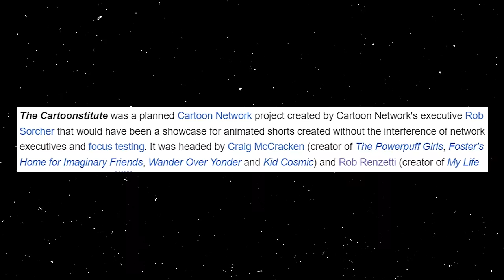Cartoon Network's FAILED Forgotten Project...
Cartoon Network's Forgotten Project. In response to the flop that was CN Real, The Cartoonstitute was a planned Cartoon Network project created by Craig McCracken and Rob Renzetti where creators could make pilots in the hopes of getting a show made without the fear of network interference. It was ultimately met with mixed success, with many of the pilots becoming lost media and forgotten, such as 3 Dog Band, Le Door, Maruined, Spleenstab and many more. The only exceptions being Uncle Grandpa and Regular Show. So join me, as I watch and review EVERY SINGLE Cartoonstitute pilot.